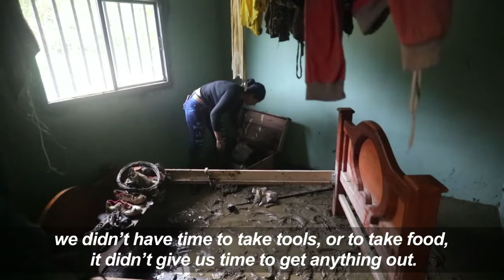River flooding in Colombia causes devastation for locals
Some 1,200 farmers are evacuated in northwestern Colombia due to the raging floodwaters of the main river which feeds Hidroituango, the country's largest hydro-electrical project.